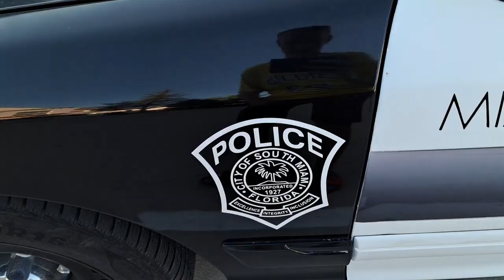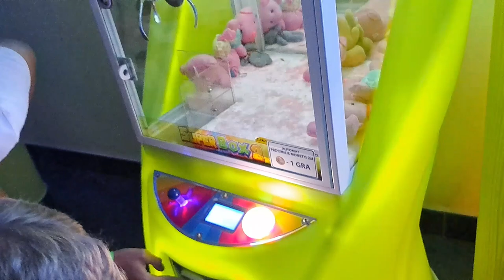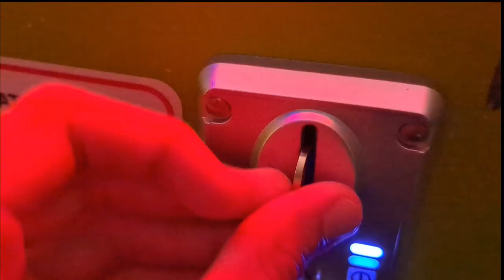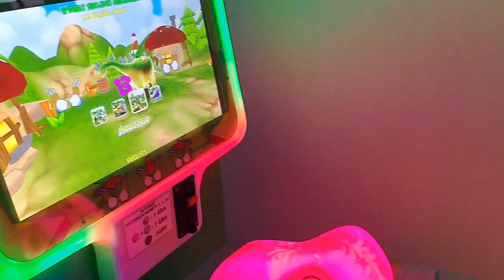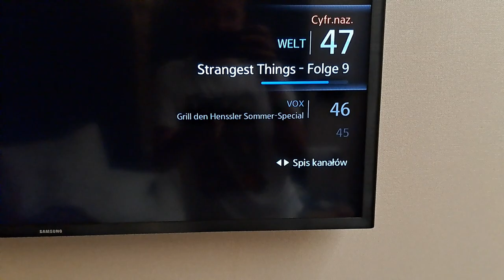WAKACJE 2022😎🤙| VLOG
Siemka :D łapcie kolejnego vloga! Miłego oglądania